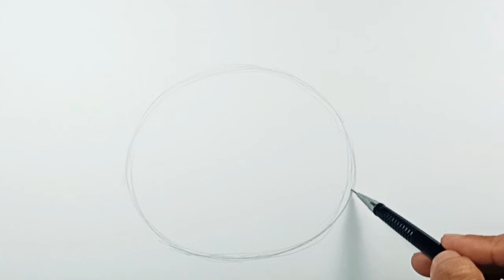How to draw Cartoon Tomato Easy